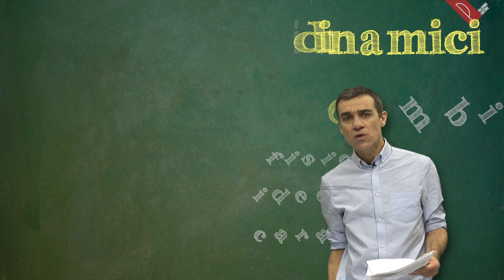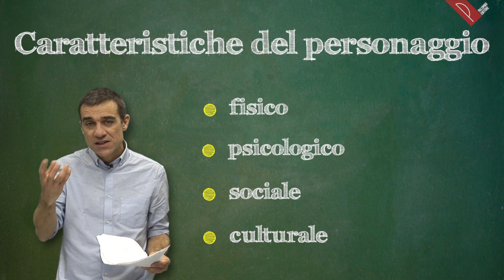I personaggi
Nel video, il professore Massimiliano Tortora, docente di Letteratura Italiana Contemporanea presso La Sapienza Università di Roma, spiega come funzionano i personaggi nella narratologia: che ruolo hanno, le loro caratteristiche, e qual è il loro scopo.

Il video fa parte dei materiali didattici all'interno dell'Antologia italiana per il primo biennio "Le parole del Mondo", a cura di  E. Annaloro, M. Tortora, C. Carmina, V. Baldi.

Per sapere di più sull'argomento o sull'opera di riferimento, visita il sito